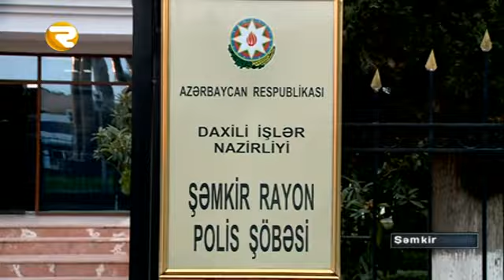Nəvə babasının inəklərini oğurladı Kredit borcuna görə Region TV Region TV